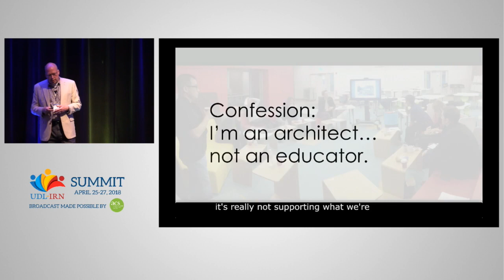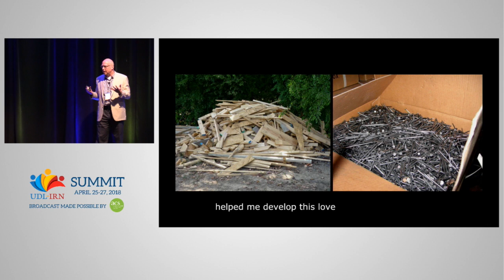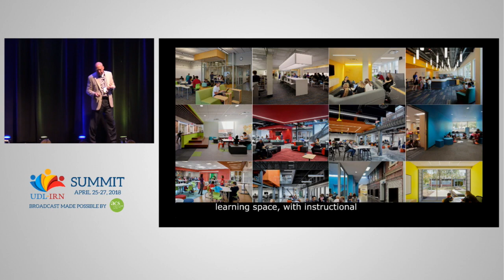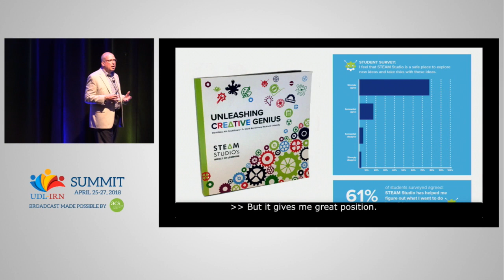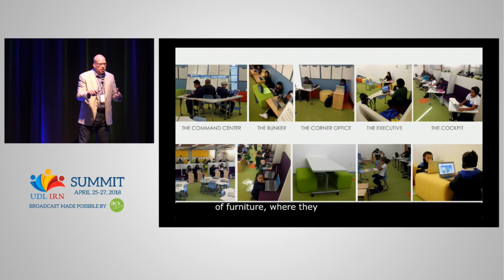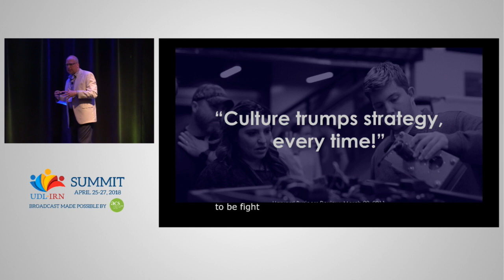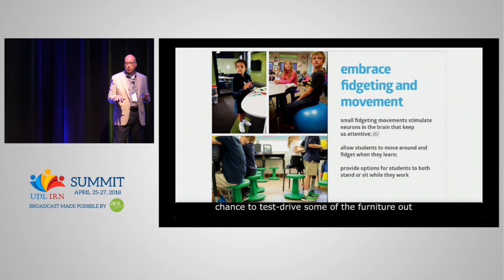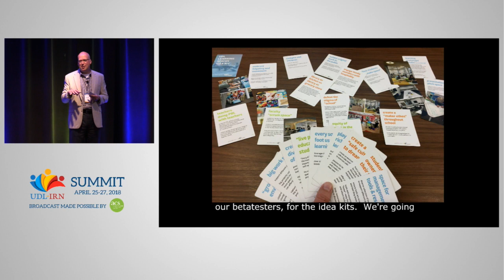How Does Space Matter? Making the Case for Space Design within a Comprehensive UDL Strategy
2018 UDL-IRN International Summit
UDL Talk
David Reid